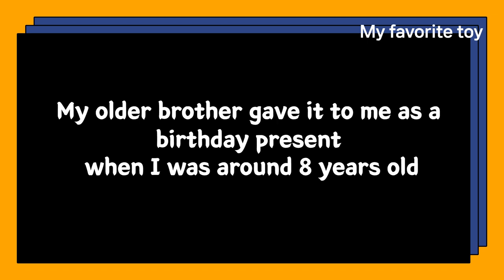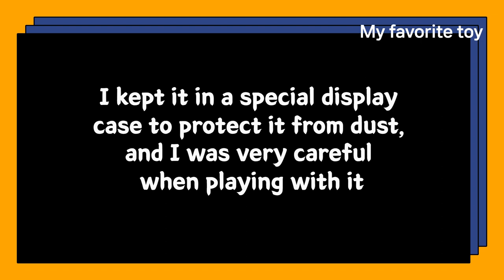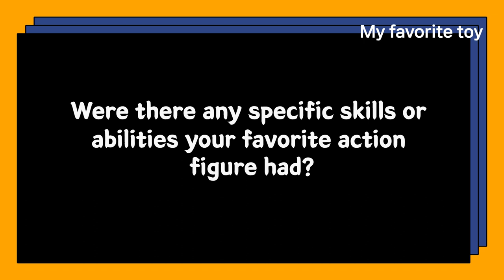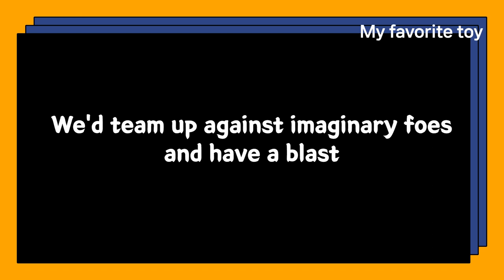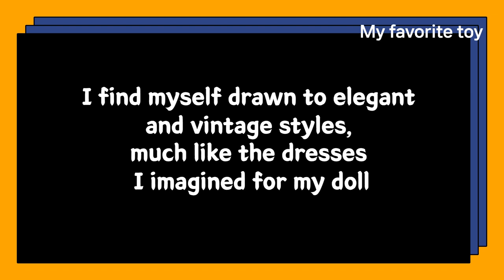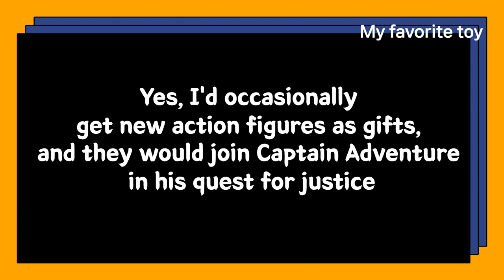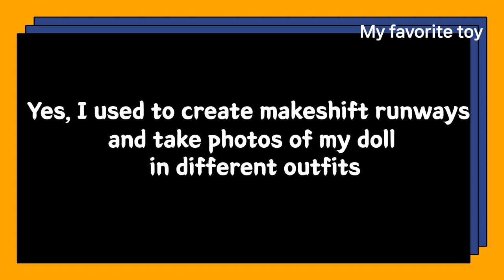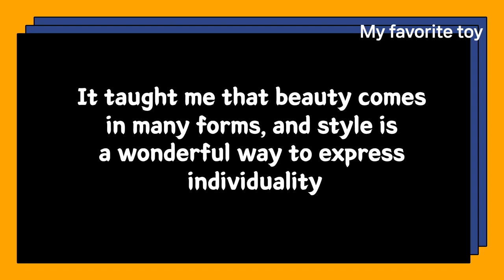Daily Life English conversation My favorite toy